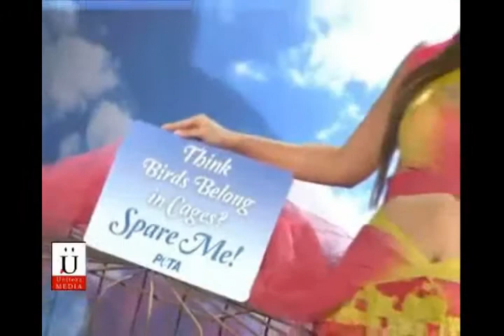Sexy Pooja Mishra Loves Birds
. India's Biggest Bollywood Entertainment Website for More Exclusives